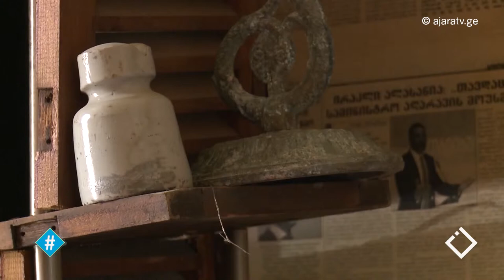ხელნაკეთი ნივთები / ფილიპე აზნაური / ჰეშთეგი / Hashtag